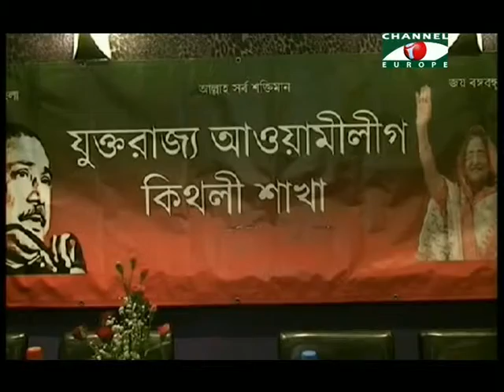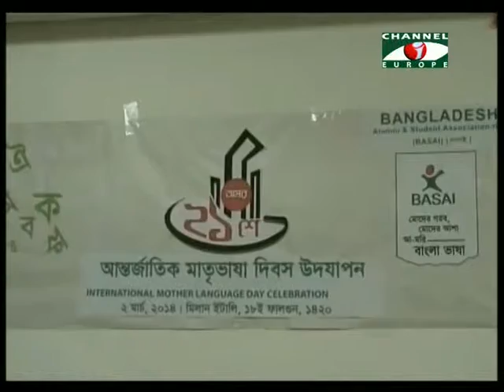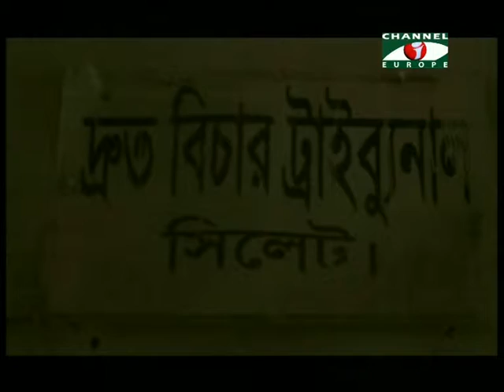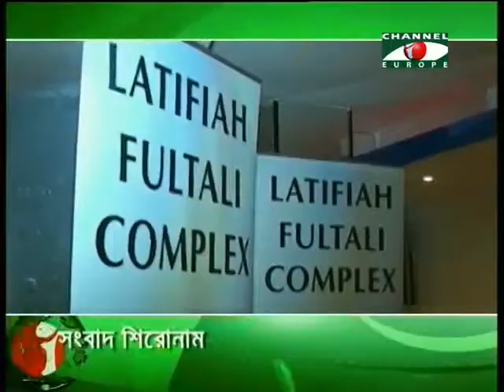Amader Khobor 050314 2